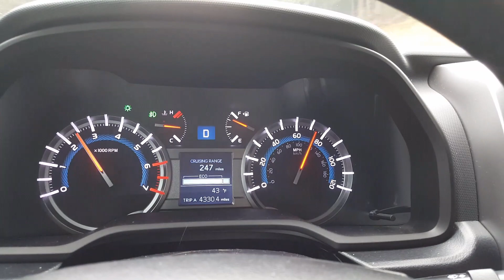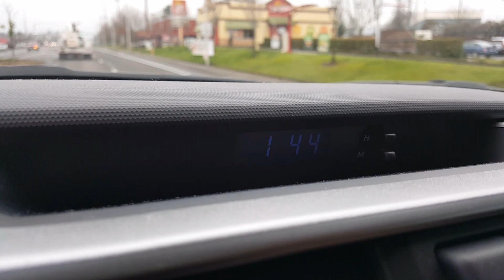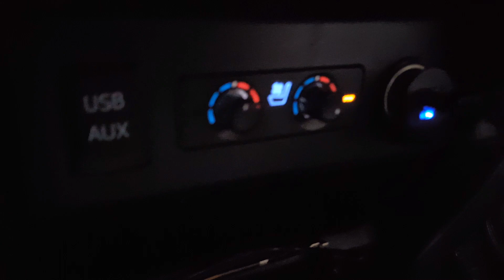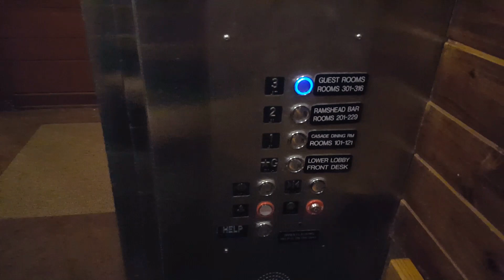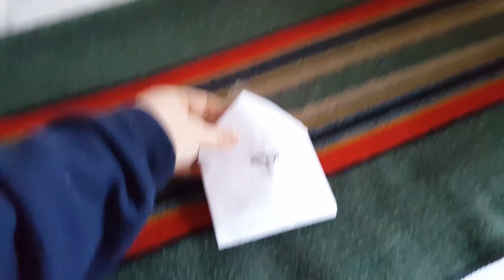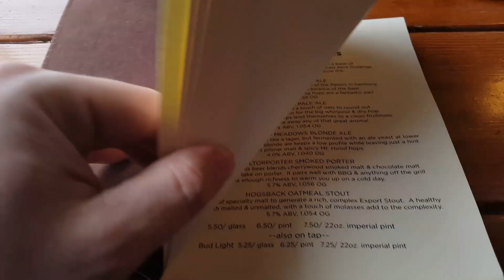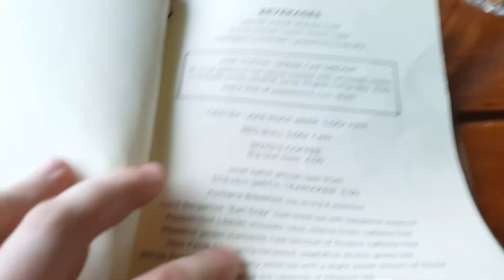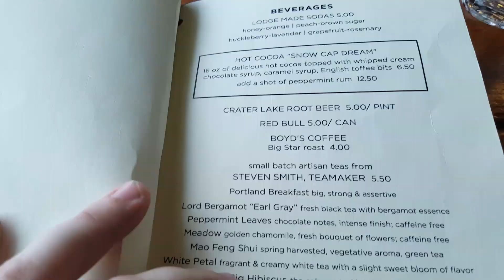США Отдых в Горах и немножко про оружие. Штат Орегон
Съездили в Timberline Lodge.